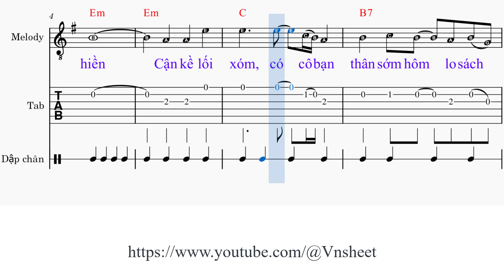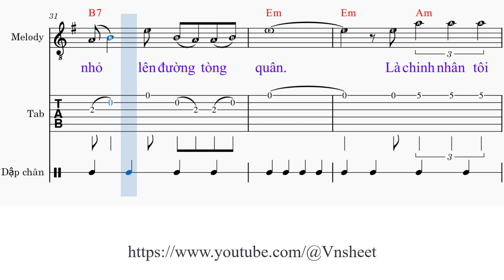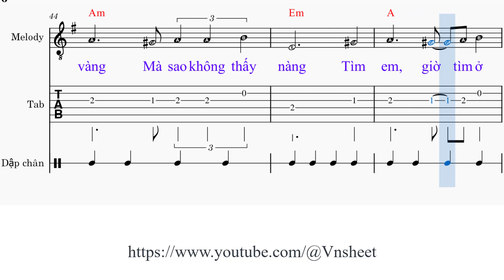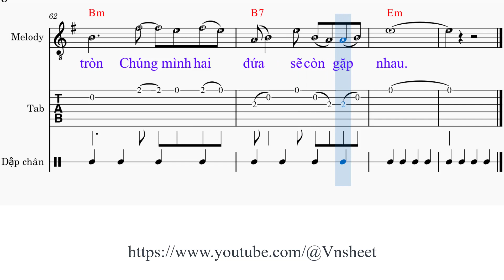sheet Căn nhà ngoại ô Tone nữ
1. Tôi ở ngoại [Em] ô, một căn nhà [B7] xinh có hoa thơm trái [Em] hiền
Cận kề lối [Am] xóm, có cô bạn [Em] thân sớm hôm lo sách đèn
Hai [C] đứa chưa ước [G] hẹn lấy một [Am] câu, chưa nghĩ đến mai [Em] sau
Nhưng [D] đêm thức giấc ngỡ [Bm] ngàng
Nghe lòng thương [Am] nhớ biết [B7] rằng mình [Em] yêụ

2. Khi hiểu được [Em] nhau, thời gian gần [B7] gũi đã trôi qua mất [Em] rồi
Nào còn những [Am] lúc, hái hoa vườn [Em] trăng suốt đêm chung tiếng cười
Tôi [C] bước theo tiếng [G] gọi của người [Am] trai, tha thiết với tương [Em] lai
Vui [D] xa anh sáng phố [Bm] phường
Xa người em [Am] nhỏ lên [B7] đường tòng [Em] quân

ĐK:
Là [Am] chinh nhân tôi bạn với sông [Em] hồ
Tình [E7] yêu em tôi nguyện vẫn tôn [Am] thờ
Và yêu không bến [Em] bờ
Niềm [A] tin là một ngày [C] mai non nước chung một màu [B7] cờ.

Rồi hôm [Am] nao tôi về ghé thăm [Em] làng
Ngoại [E7] ô đây con đường tắm trăng [Am] vàng
Mà sao không thấy [Em] nàng
Tìm [A] em, giờ tìm ở [C] đâu sao không [B7] gắng đợi chờ [Em] nhau

3. Tôi hỏi người [Em] quen nàng nay là [B7] nữ cứu thương trên chiến [Em] trường
Dặm ngàn sóng [Am] gió, biết sao nàng [Em] vui dấn thân trên bước đường
Tôi [C] đứng nghe gió [G] lạnh giữa màn [Am] đêm, thương xé nát con [Em] tim
Em [D] ơi, trái đất vẫn [Bm] tròn
Chúng mình hai [Am] đứa sẽ [B7] còn gặp [Em] nhau.